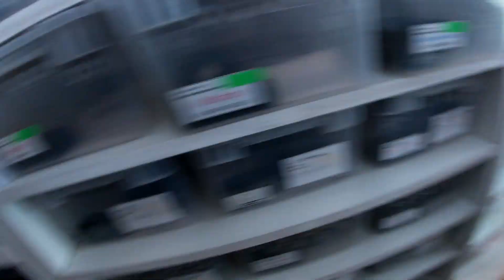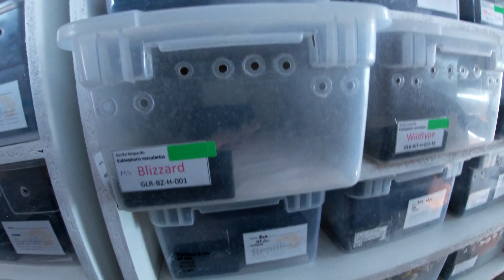GECKOS LEOPARDO, NUEVO PROYECTO!!! VISITANDO A DANIEL OROZCO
HOLA BICHEROS ESPERO LES AGRADE ESTE VIDEO DONDE VAMOS POR NUESTROS NUEVOS GECKITOS!